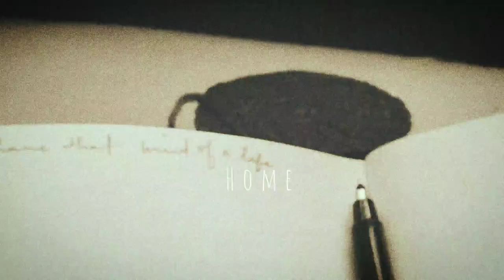a summer afternoon.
a very short film on the beautiful yet underrated summer afternoons at home. Bruno jumping all around, the kitchen smelling of coffee, a cozy writing nook where I can write my heart out, and some windy scenery with the trees dancing to gaze at while I write is my kind of a summer afternoon.
I think every person should have a YouTube channel showcasing the beauty in their lives. How cool would it be if we all had a digitaldiary here to share and get inspired by each other!
Also, videography/film making is one of my 100 different hobbies, ofcourse I'm learning but I heard a quote before starting my YouTube channel and it said, "start before you are ready." ❤️